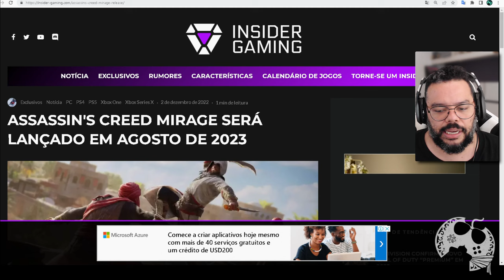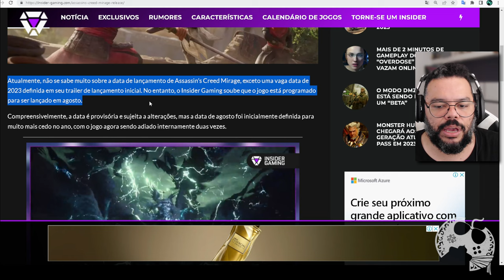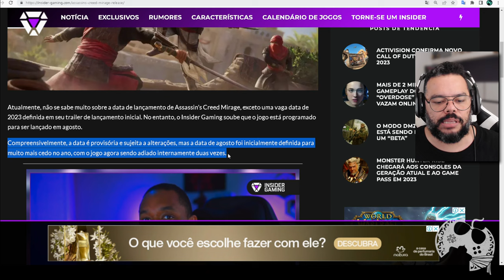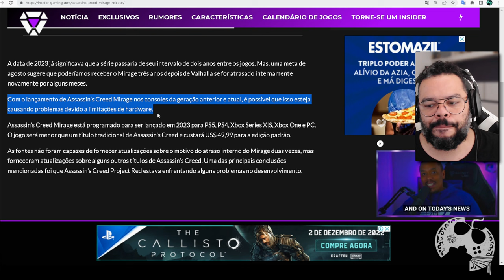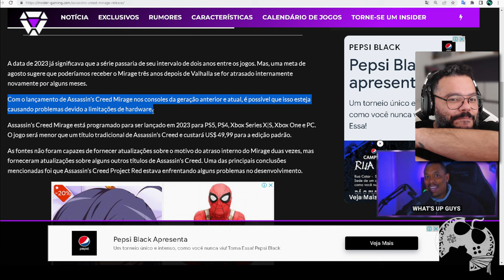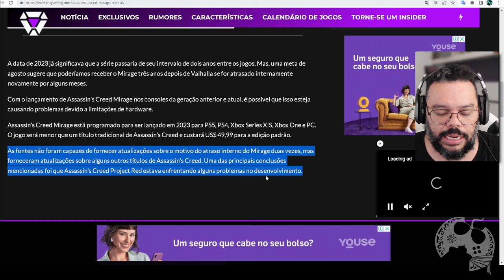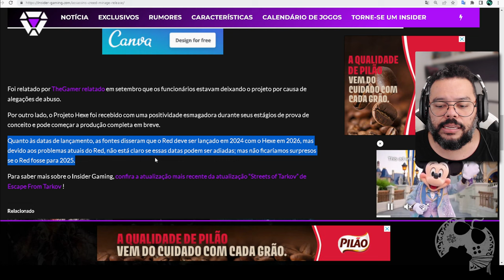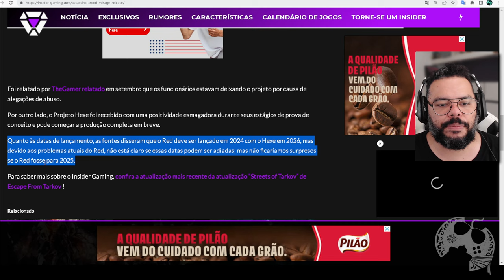Possível DATA para ASSASSIN'S CREED MIRAGE! Será Verdade? [RUMOR]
Recentemente um rumor foi jogado na internet sobre a possível data de Assassin's Creed Mirage, o novo jogo da franquia que promete trazer de volta os pilares da franquia. Será verdade mesmo?
Bora dar alguns pitacos sobre isso.

- Jogue comigo
- Emotes únicos
- Grupo exclusivo no WPP e muito mais!!!

Caixa Postal: 4455
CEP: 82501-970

Temos um Grupo de Ofertas no Telegram!

AGRADECIMENTOS
Kallil Augusto